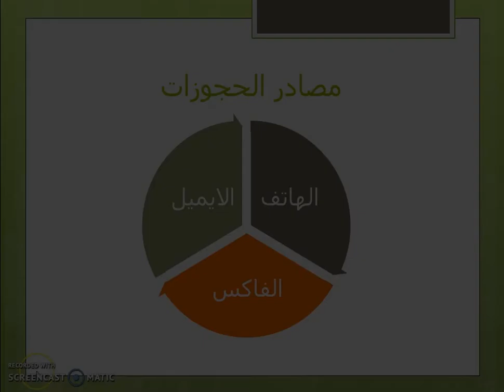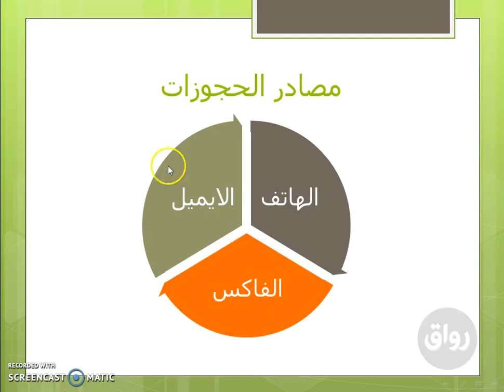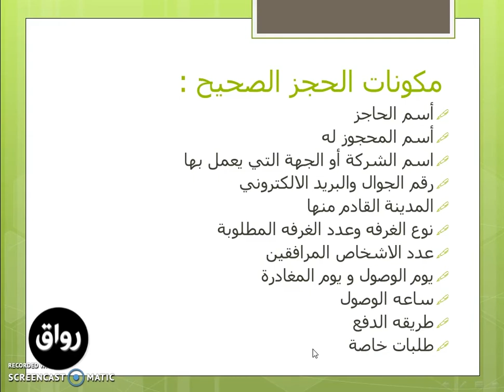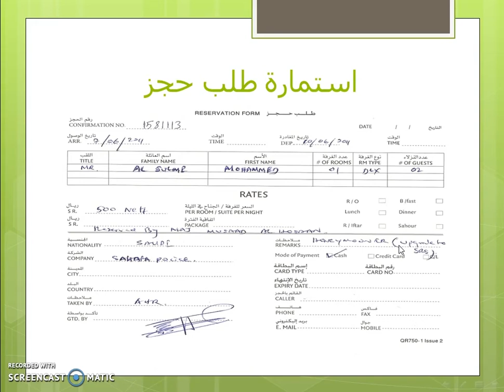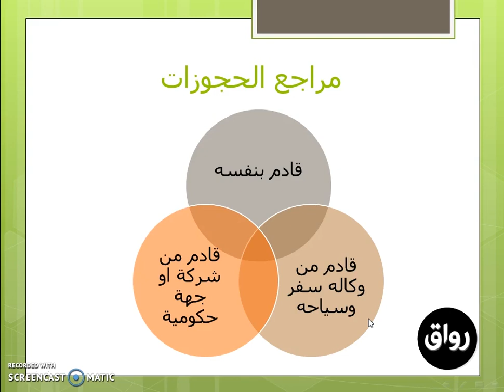رواق : فن اداره الفنادق - قسم حجوزات الغرف - مصادر - مراجع وانواع ومكونات الحجوزات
فن اداره الفنادق - قسم حجوزات الغرف
مصادر - مراجع وانواع ومكونات الحجوزات
للأستاذة ساره قاسم